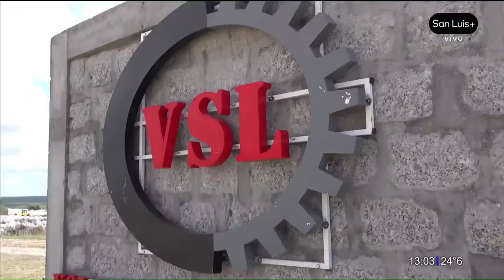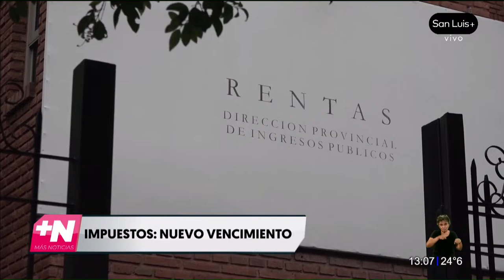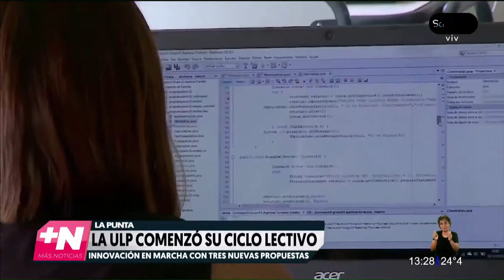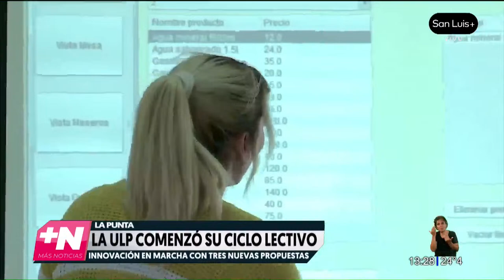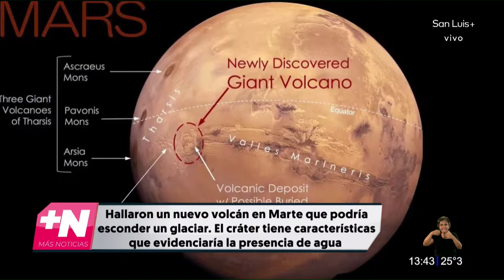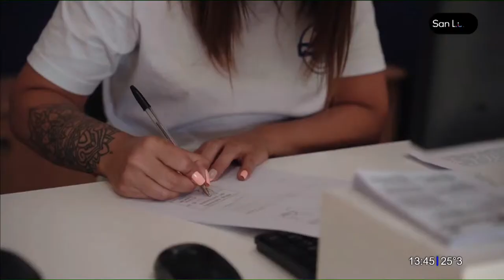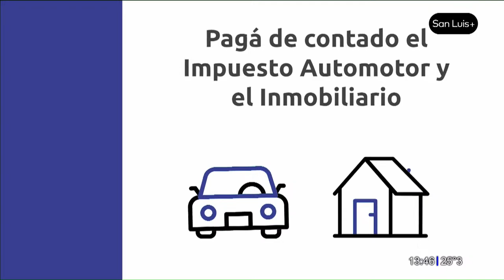+ Noticias Medio Día - 18-03-2024